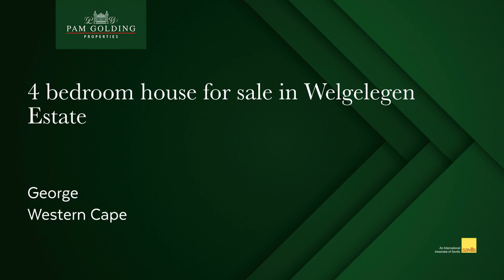4 bedroom house for sale in Welgelegen Estate | Pam Golding Properties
Directly from the developer

Fantastic family home with beautiful views, directly from the developer now nearing completion.

The downstairs area offers a separate bedroom with en-suite bathroom (shower only) and a private lounge. The upstairs area with amazing views feature 3 comfortable bedrooms, open plan living areas and kitchen with separate scullery, leading to a covered patio with built in braai.